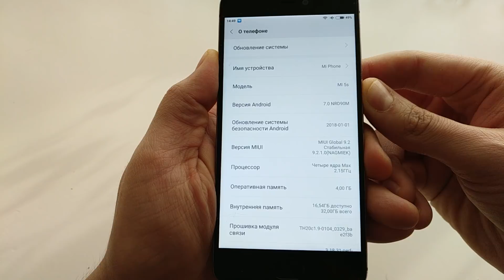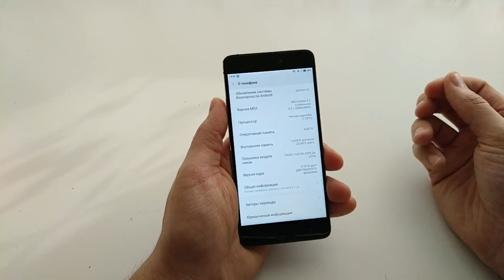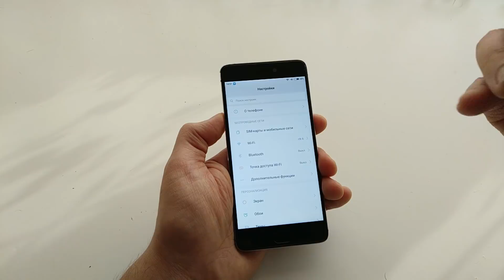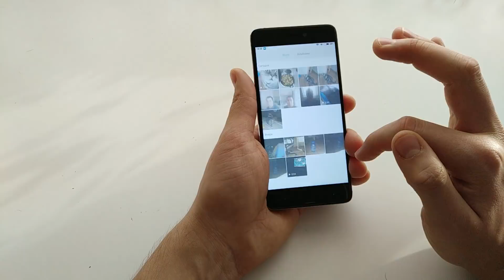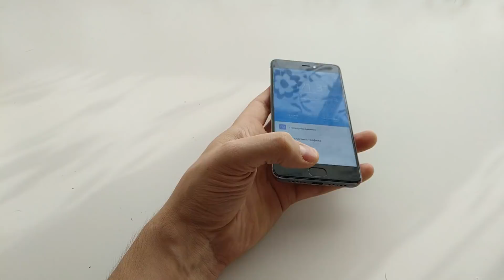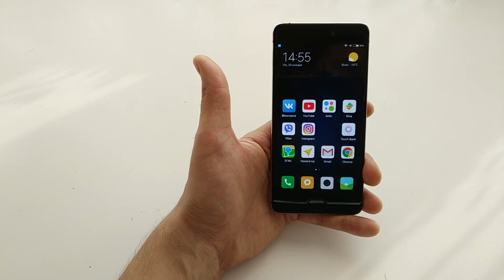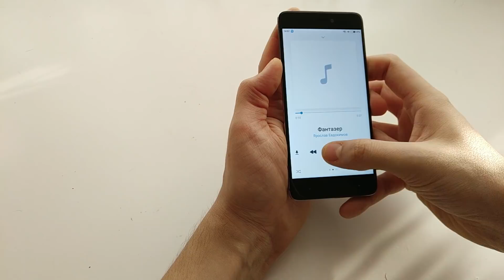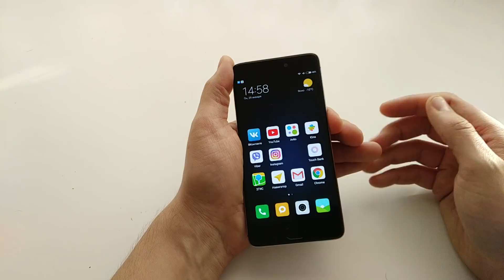Xiaomi mi5s в 2018 году